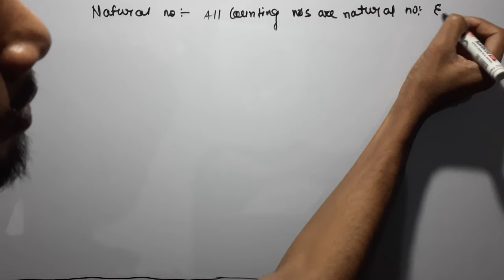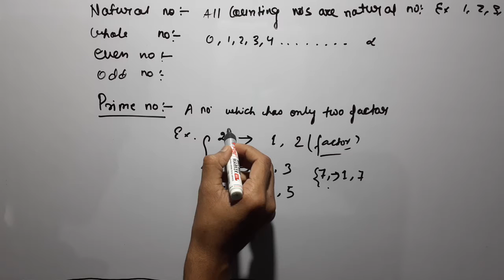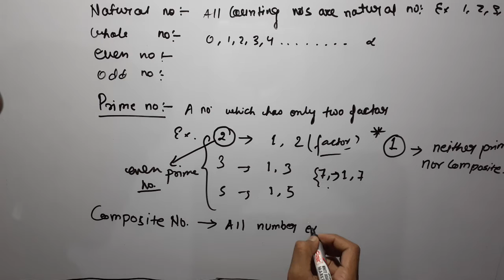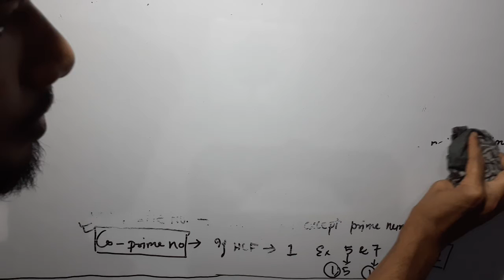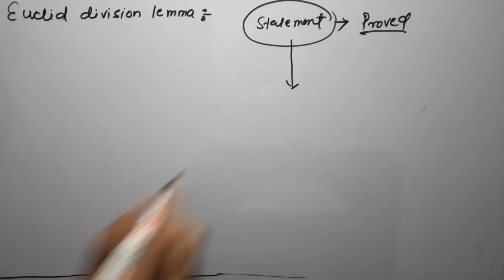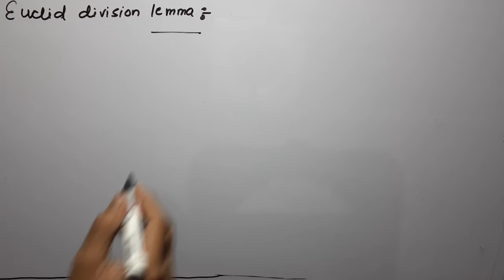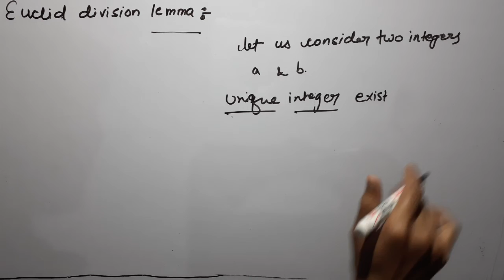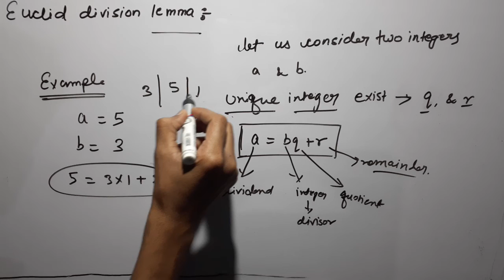Real numbers |EUCLID DIVISION LEMMA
Enjoy the simplest way of learning, for clear understanding once go thought the previous vedio.